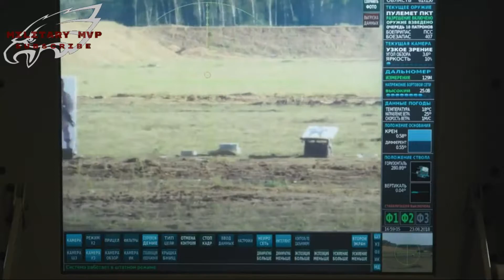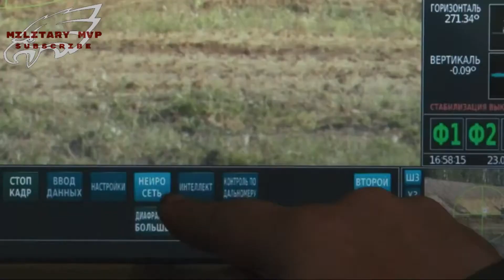Unleashing Power: The Amazing Integrated Live Fire Exercise with Machine Guns !!!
A live-fire exercise or LFX is any military exercise in which a realistic scenario for the use of specific equipment is demonstrated. In the popular lexicon this is applied primarily to tests of weapons or weapon systems that are associated with the various branches of a nation's armed forces, although the term can be applied to the civilian arena as well.

Weapons tests are not usually conducted by civilian agencies; however, some civilian groups do conduct live-fire tests of equipment to ensure that they work properly or to test new methods. Examples here would include law enforcement agencies (shooting ranges) and controlled explosions by demolition experts. Sometimes, historical reenactments, such as those done for the Battle of Gettysburg, will include live-fire demonstrations so the general public can observe historical equipment in action.